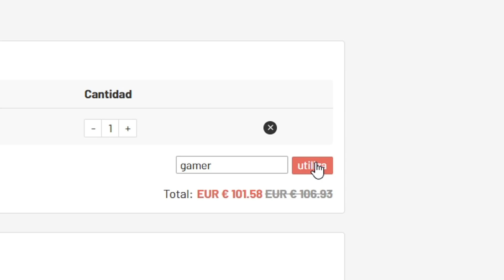NUEVO REGATE más CHETADO de FIFA 21!!! 🆕🔥(AUTO-PASE TUTORIAL)⚡⚡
💰 Monedas en U7BUY. Código: GAMER (5% descuento extra) Ahorra hasta 14% y gana monedas gratis.

FIFA 21
FIFAGAMERS
REGATES FIFA 21
COMO ATACAR FIFA 21
TUTORIAL REGATES FIFA 21
REGATE MAS EFECTIVO FIFA 21
MEJOR REGATE FIFA 21
MEJOR SKILL FIFA 21
JUGAR MEJOR DESPUES DEL PARCHE FIFA 21
JUGAR COMO PRO EN FIFA 21
AUTOPASE FIFA 21
AUTOPASE FIFA 21 TUTORIAL